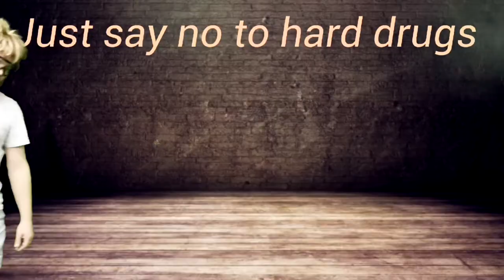BEST SUPER BOWL COMMERCIAL 2021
The best commercials from Super Bowl LV